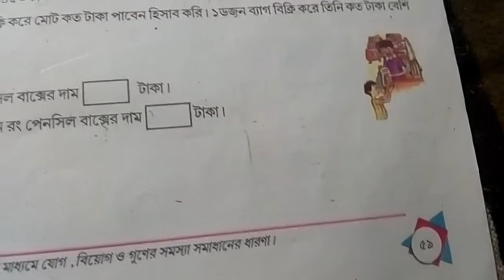Class 4 amar ganit 59 part in bengali